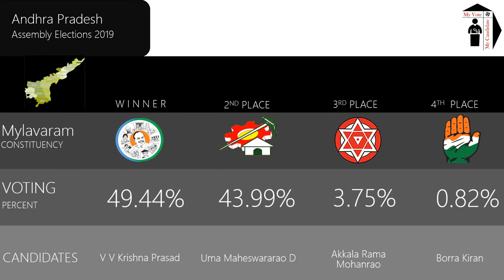Mylavaram Assembly Constituency